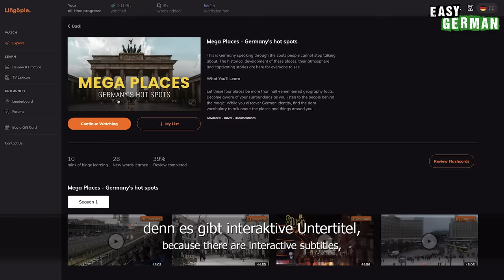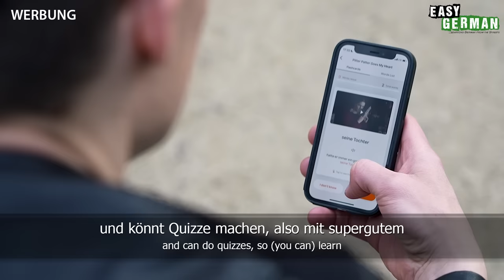Flirting & Dating in Germany | Easy German 449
Learn German with our street interviews: In this episode, we’re talking about flirting and dating in Germany. We ask people about their favourite places for a first date and about do’s and don’ts. We also find out if the stereotype of the “stiff and humourless Germans” is true for dating.

Lernt Deutsch mit unseren Straßen-Interviews: In dieser Episode sprechen wir übers Flirten und Daten in Deutschland. Wir fragen die Leute nach ihren Lieblingsorten für ein erstes Date und nach den Do's und Don'ts. Außerdem finden wir heraus, ob das Klischee der "steifen und humorlosen Deutschen" auch für Dates gilt.
PRODUCED BY:
Hosts of this episode: Manuel Salmann
Camera & Edit: Chris Thornberry
Translation: Ben Eve